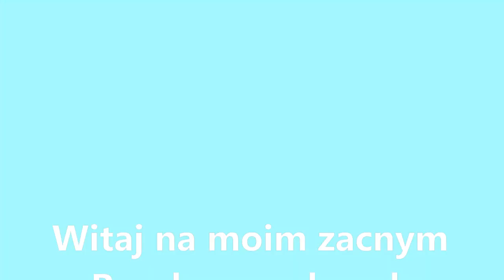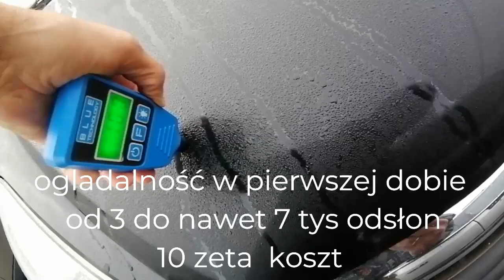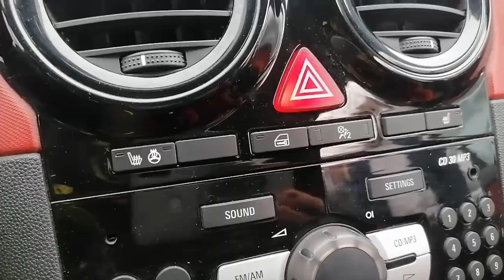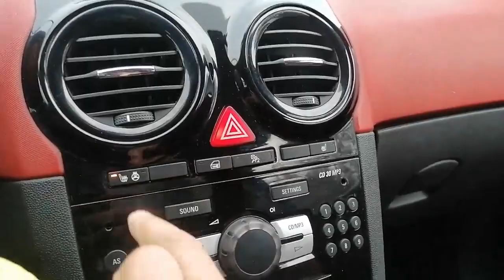Kupuje dla Widzu Opel Corsa 2009r Benzyna 2100 euro Grzana Kiera i Siedzenia.400 Innych Aut na Placu